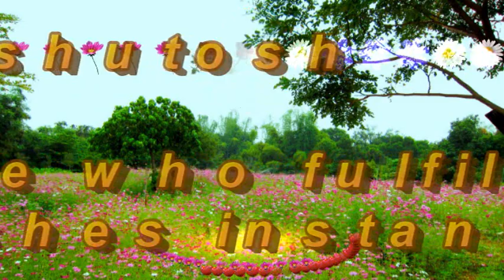Top 10 Wonderful Names Of Hindu Lord Shiva For Your Baby Boy